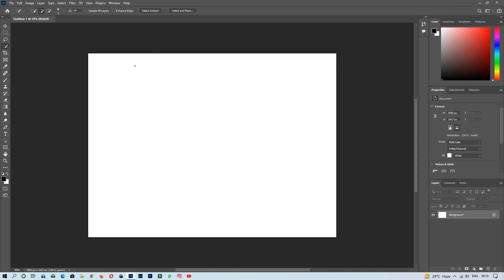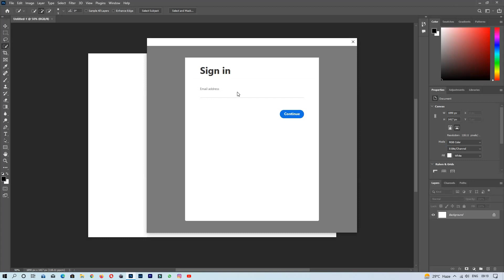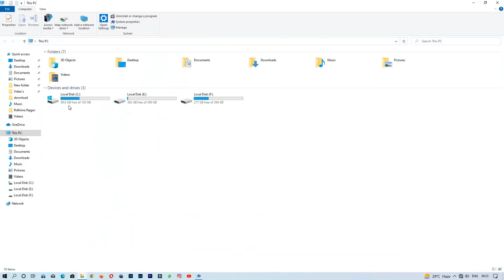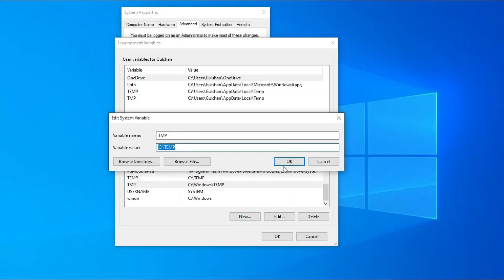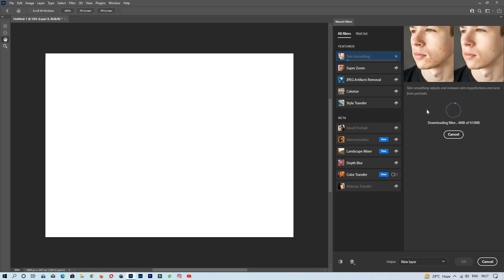How to solve Photoshop 2022 Neural filters unclickable and Download error Problem in Hindi easy way.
✔In this video are we going to see {how to fix neural filter problems in photoshop cc 2022}
Become a keyboard expert...
how to download photoshop cc
how to download photoshop cc 2021 v22.4 version